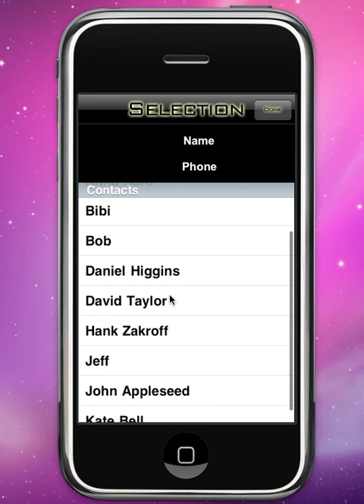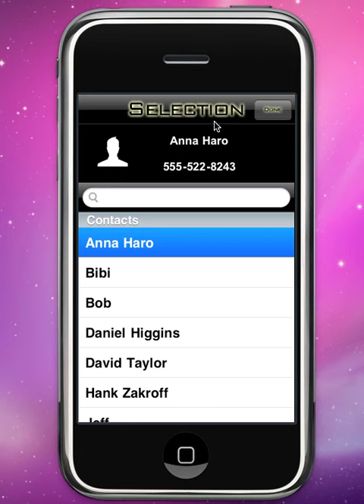The Crazy-Hot Scale, parallel between the TV show and the iPhone app WhatUp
The Crazy - Hot Scale from How I Met Your Mother into an AWESOME iPhone App

Check it out at SEB-AppStore.tk